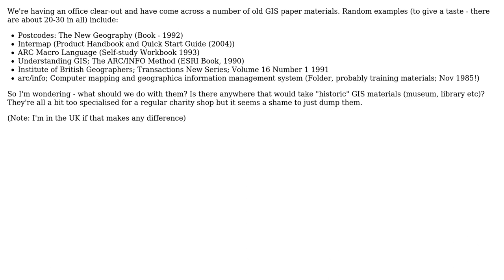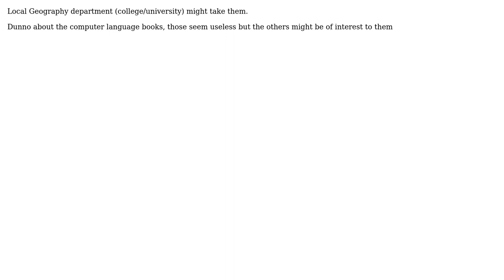GIS: What to do with old GIS books/manuals/etc? (2 Solutions!!)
GIS: What to do with old GIS books/manuals/etc?

With thanks & praise to God, and with thanks to the many people who have made this project possible! | Content (except music & images) licensed under CC BY-SA | Music | Images & others | With thanks to user Thad user PolyGeo user GIS-Jonathan user atlefren and the Stack Exchange Network Trademarks are property of their respective owners. You are responsible for your own actions.